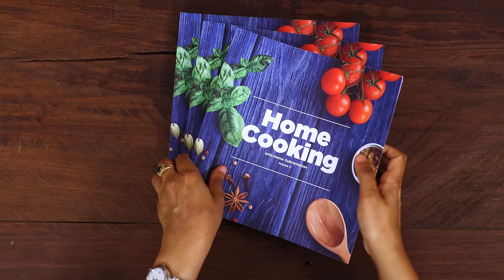కందగడ్డ వేపుడు | Kandagadda Fry | Kanda Vepudu | kanda gadda vepudu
కందగడ్డ వేపుడు | Kandagadda Fry | Kanda Vepudu | kanda gadda vepudu | Kanda Gadda Vepudu | Kanda Fry  @HomeCookingTelugu

Chapters:-
Promo - 00:00
How to Cook Kandagadda - 00:34
How to make Kandagadda Fry - 03:00
Outro - 07:25

కందగడ్డ వేపుడు
కావాల్సిన పదార్ధాలు :

కందగడ్డ - 1/2 కిలో
మజ్జిగ

బియ్యంపిండి - 3 టీస్పూన్లు
పసుపు - 1/2 టీస్పూన్
పచ్చికారం - 1 టీస్పూన్
కాశ్మీరీ కారం - 1 టీస్పూన్
మిరియాలపొడి - 1/2 టీస్పూన్
 జీలకర్ర పొడి - 2 టీస్పూన్
ధనియాలపొడి - 3 టీస్పూన్లు
సోంపు పొడి - 1 టీస్పూన్
గరం మసాలా - 1 టీస్పూన్
ఉప్పు - 1 టీస్పూన్
అల్లం వెల్లులి పేస్టు - 1 టీస్పూన్
నిమ్మరసం - 1/2
నీళ్ళు
నూనె

తయారీ విధానం :

ముందుగా కందగడ్డ ని మీడియం సైజు ముక్కలుగా కోసి పలచటి మజ్జిగ లో ఒకసారి కడిగి పక్కన పెట్టుకోవాలి.

తరువాత కందగడ్డ ముక్కల్ని ఉడకపెట్టడానికి ఒక కడై లో నీళ్ళు , అరా టీస్పూన్ పసుపు , అరా  టీస్పూన్ ఉప్పు , కందగడ్డ ముక్కలు వేసి ఐదు నిముషాలు హై ఫ్లేమ్ లో ఉడికించుకోవాలి.

ఐదు నిముషాలు తరువాత స్టవ్ ఆఫ్ చేసి ముక్కల్ని వడకట్టి చల్లారనివ్వాలి .

మసాలా చేసుకోవడానికి ఒక వెడల్పాటి ప్లేట్ లో మూడు టీస్పూన్లు బియ్యంపిండి , అరా టీస్పూన్ పసుపు , ఒక టీస్పూన్ పచ్చి కారం , ఒక టీస్పూన్ కాశ్మీరీ కారం , అరా టీస్పూన్ మిరియాల పొడి , రెండు టీస్పూన్లు జీలకర్ర పొడి , మూడు టీస్పూన్లు ధనియాల పొడి , ఒక టీస్పూన్ సోంపు పొడి , ఒక టీస్పూన్ గరం మసాలా , ఓకే టీస్పూన్ ఉప్పు , ఒక టీస్పూన్ అల్లం వెల్లులి పేస్టు , అరా చెక్క నిమ్మరసం , కొద్దిగా నీళ్ళు వేసుకుంటూ బాగా కలుపుకోవాలి.

తరువాత ఉడకపెట్టిన కందగడ్డ ముక్కలకి మసాలా పాటించి పది నిముషాలు మెరినేట్ చేసుకోవాలి .

తరువాత ఒక తవ కానీ పెనం తీసుకొని రెండు  టేబుల్స్పూన్లు నూనె వేసుకొని పెనం మొత్తం సమానంగా స్ప్రెడ్ చేసి మీడియం ఫ్లేమ్ లో ఉంచుకొని మసాలా పాటించిన కందగడ్డ ముక్కలు ఒక ఒకటిగా వేసుకొని రెండు పక్కల మూడు నిముషాలు పటు బాగా వేయించుకోవాలి .